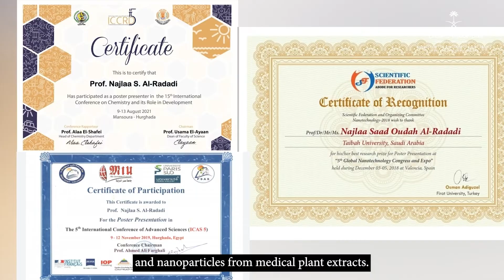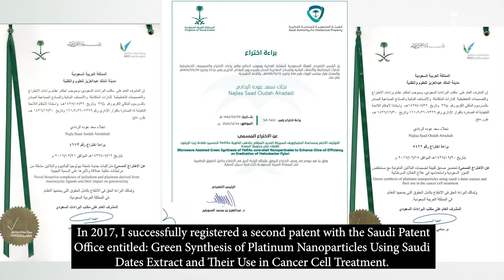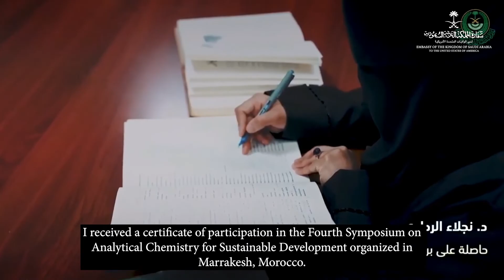Dr. Najlaa Al Radadi: Nanochemist and scientist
Dr. Najlaa Al Radidi is a scientist and researcher. She serves as an associate professor of nanotechnology and non-biochemistry at Taibah University. She has recieved two patents in the field of cancer treatment and her medical research has contributed to the progress of treating cancerous tumors.